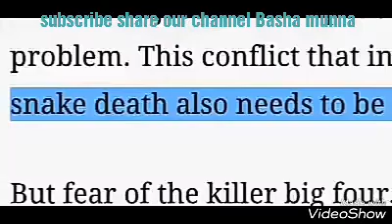Ultrasonic snake guard to repell snakes from agriculture field....excellent work👍🏻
Ultrasonic snake guard